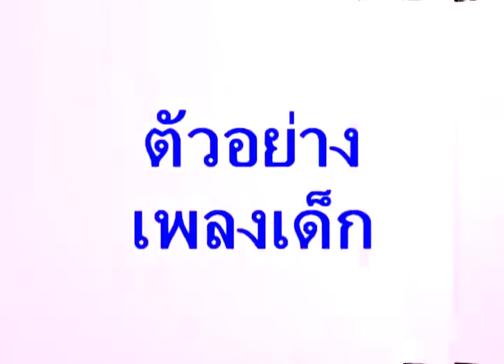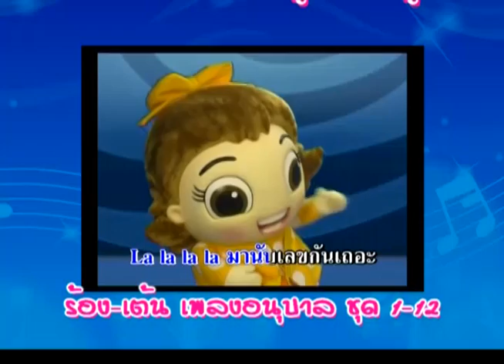ช่อง 3 การ์ตูน ชุมชนนิมนต์ยิ้ม๔ศึกโจรสลัดพันหน้า ตอน 7 ความใฝ่ฝันของมะลิ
ชุมชนนิมนต์ยิ้ม๔ศึกโจรสลัดพันหน้า ตอน 7 ความใฝ่ฝันของมะลิ
ตอน ๗  ความใฝ่ฝันของมะลิ
ออกอากาศวันอาทิตย์ที่ 28 ตุลาคม 2555 ช่อง 3